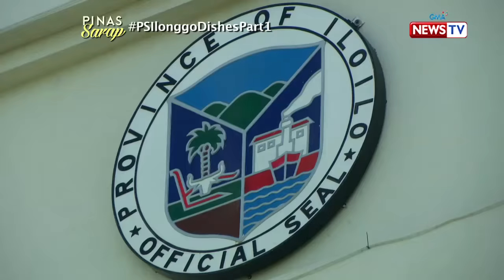Pinas Sarap: Paghuli ng scallops, pangunahing industriya sa Carles Island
Tatlong oras mula sa Iloilo City ay mararating ang bayan ng Carles. Alam n'yo ba na ang pampang ng islang ito, sagana sa mga scallop? Ang mga masasarap na putaheng maaaring sahugan ng scallop, tunghayan sa video na ito ng "Pinas Sarap!"

Join the award-winning Filipino broadcast journalist Kara David as she explores the history of Filipino food on 'Pinas Sarap,' Thursday nights at 10:15 PM on GMA News TV. This week, Kara David goes on a food trip down south as she visits Iloilo and gets to taste its specialty dishes!